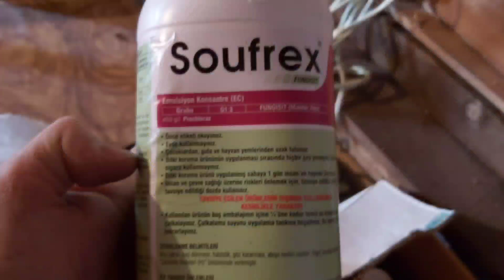buğdayların yabancı ot ilaçları atıldı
buğdayın otlardan kurtulması için gerekli olan ilaçlama programına uygun kalınarak ilaçlama işlemi gerçekleştirildi